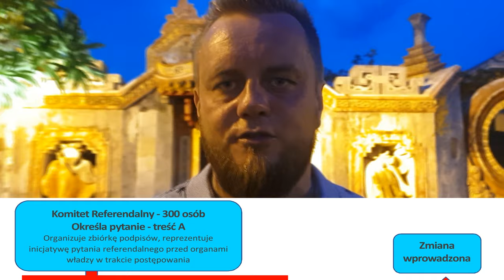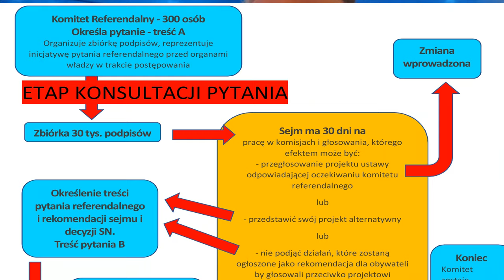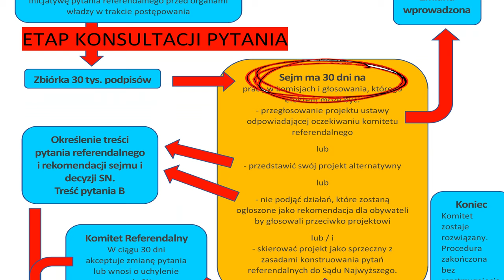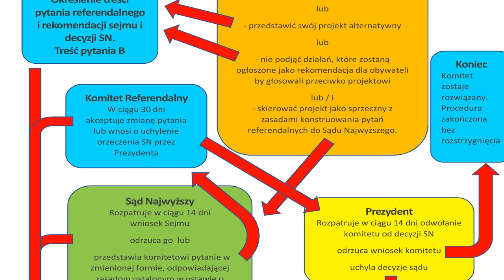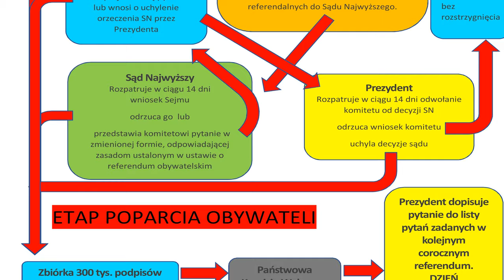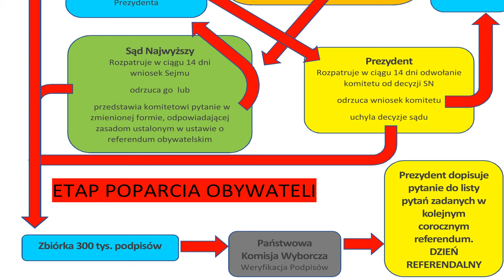Jakie referendum zrobi nam dobrze z cyklu minutka dla demokracji bezpośredniej od Tanajno.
Zapomnij o wszystkim co wiesz na temat referendum. Zobacz o jakim systemie myślimy promując demokrację bezpośredniej.

Schemat decyzyjny użyty w nagraniu znajdziesz w formie fotki na moim fejsowym profilu tutaj